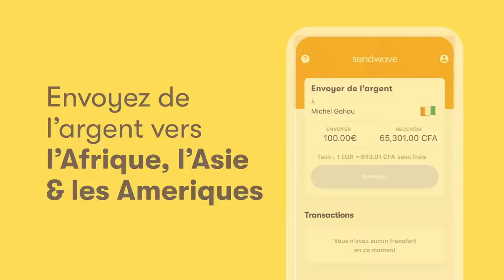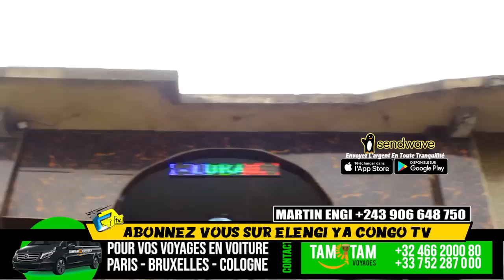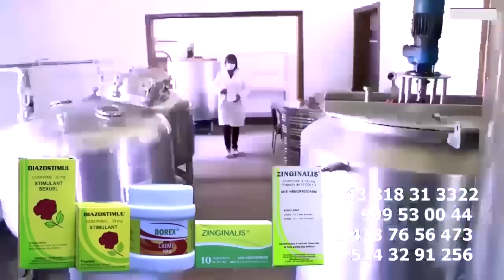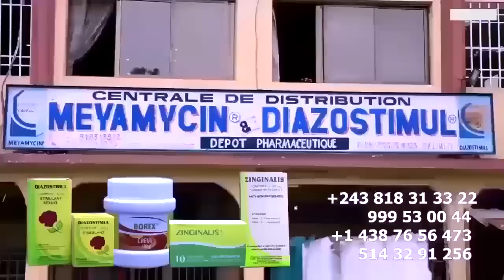GESAC TSHIPOYI Niveau Asasi MPIAKA Ya FELIX WAZEKWA Ayokisi Bana MATETE SONI Akumisi FERRE GOLA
Et si tu essayais Sendwave ? Utilise le code ELENGIYACONGO et reçois un crédit de €10.00 pour ton premier virement.